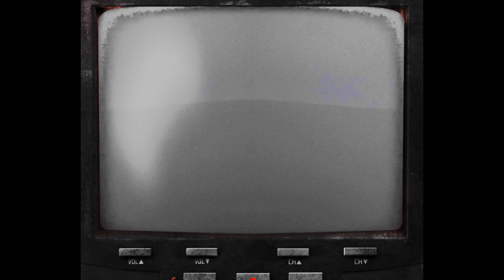The Truth Lies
Open your eyes, You might remember a better time. But it was false. Trust no one. Open your eyes. Find the truth

Socials

VRchat: 0racle_2022